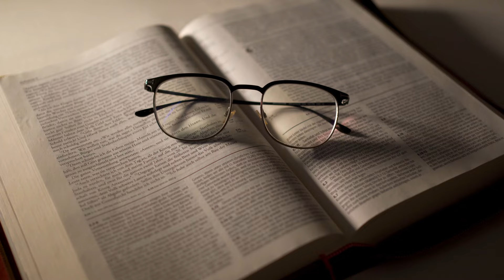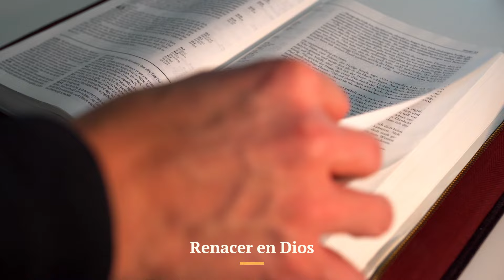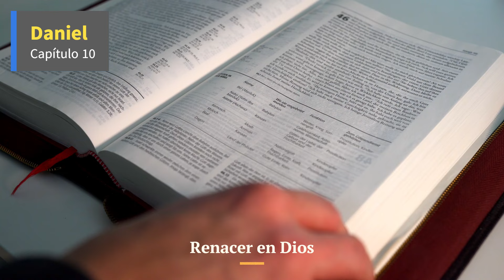DANIEL 10 : LA LUCHA ESPIRITUAL Y LA RESPUESTA A LA ORACION | LA BIBLIA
Adéntrate en el misterioso Capítulo 10 de Daniel, donde la lucha espiritual se manifiesta en respuesta a la oración perseverante.
Este análisis revelará cómo las fuerzas celestiales intervinieron, proporcionando a Daniel información crucial sobre eventos futuros.
Únete a nosotros para explorar lecciones valiosas sobre la importancia de la perseverancia en la oración y la realidad de la lucha espiritual."